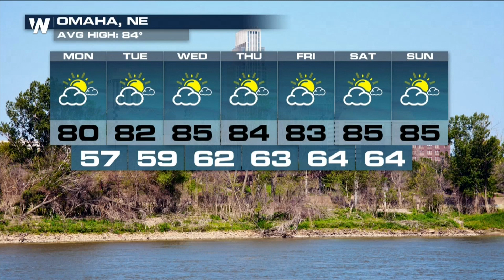WeatherNation Local Weather Now (8/28/17)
WeatherNation has a segment in their Local Weather Now due to Harvey, so I decided to record it.